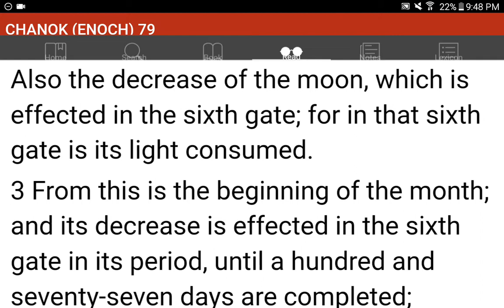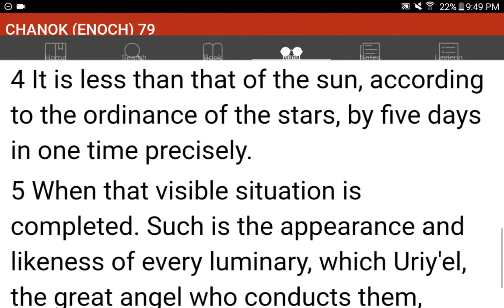💜h?™ "What's the MOST HELPFUL & SIMPLEST WAY that WORKS?"™ GIVE 1P/Month NOW! GCash